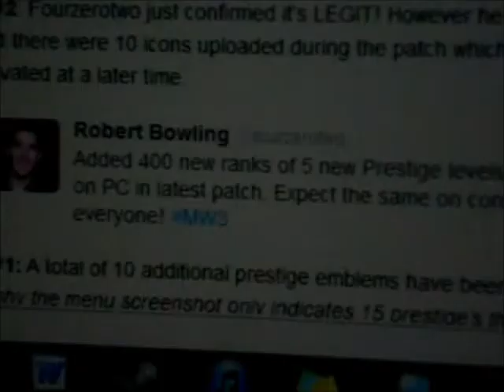*MW3 10 NEW PRESTIGES(LEAKED)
this information has been leaked by charlieintel, go check out there page